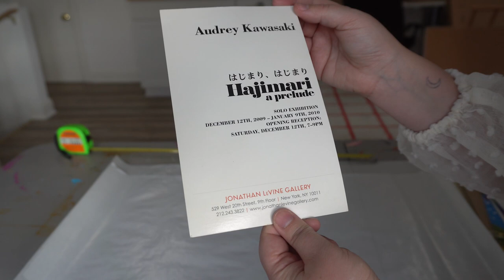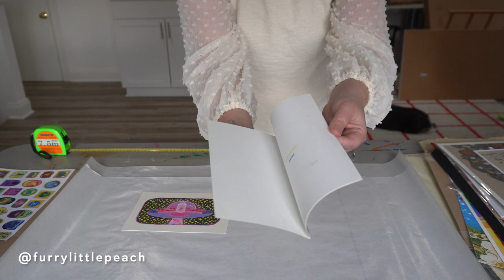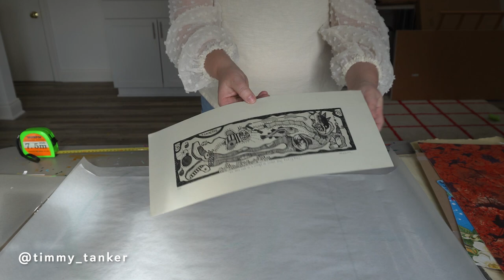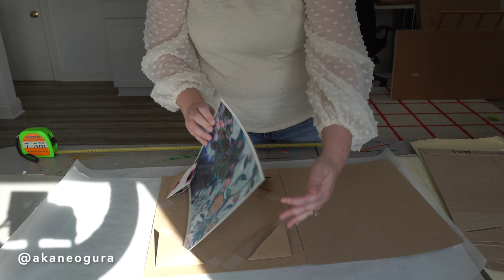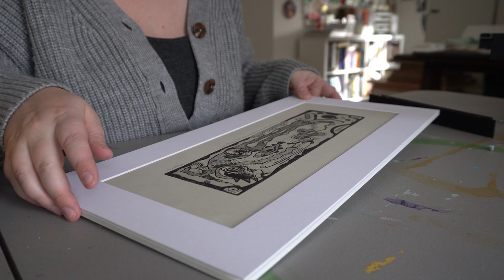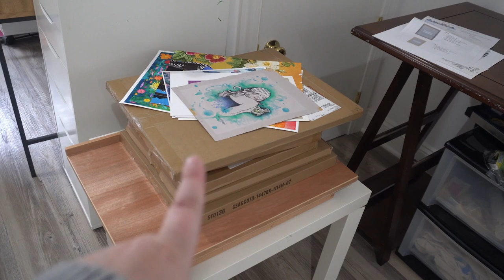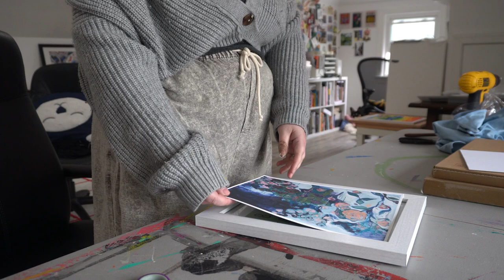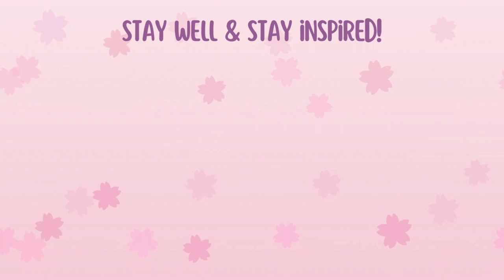FRAMING MY ART COLLECTION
Hi friends! I hope you are all well :) I thought I would share the process of getting my art collection framed with y'all, as well as just share a bit about each artist. I've linked everyone below, so please do check them out. But if you are looking to get art framed, I hope this helps give you some ideas :)

Gina Rafaella (I didn't get a fitting frame for her work yet :( but still wanted to show it because she's so awesome)

Rachel Anilyse RIP (still need to get a frame with UV glass for her work, but still wanted to share her because I love/miss her)

OTHER ARTISTS WHOSE WORKS SEEN AT THE END ON MY GALLERY WALL